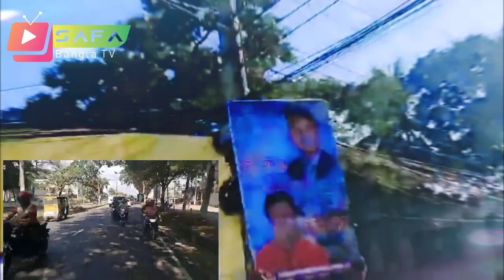অন্যায়ভাবে পুলিশ কাউকে গ্রেপ্তার করলে থানা ঘেরাও করার ঘোষণা দিলেন ভীপী নূর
*** ANTI-PIRACY WARNING ***